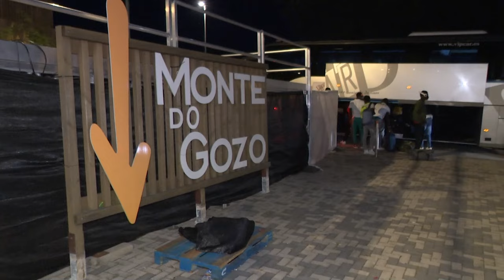🔴El Colegio de Abogados de Madrid compara la situación de Barajas con la de un campo de refugiados🔴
¡Mira este video de Distrito TV para ver cómo el Colegio de Abogados de Madrid compara la situación de Barajas con la de un campo de refugiados! ¡No te lo pierdas!